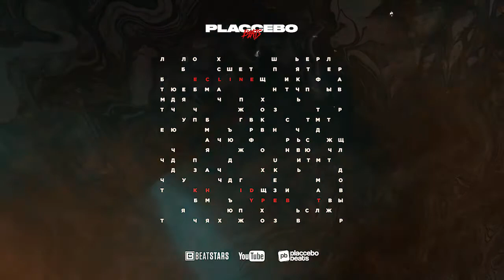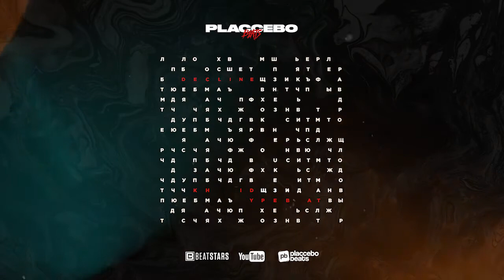[ SOLD ] Blackbear x Khalid Type Beat 2020 "Decline" Pop Trap Guitar Instrumental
[ Free ] Blackbear x Khalid Type Beat 2020 "Decline" Pop Trap Guitar Instrumental by Placcebo Beats

✳❗ USAGE ❗✳

Absolutely ANY USE of my beats (Including leased beats) REQUIRE CREDIT IN THE TITLE (Placcebo Beats). There are NO exceptions.

The free version of this beat is available for subscribers for non-profit only.
This means YouTube use with NO monetization. The free version of this beat is NOT available for streaming services such as Spotify, Apple Music and other similar services. For that you will need to purchase the beat on my

[FREE]  Blackbear x Khalid Type Beat 2020 "Decline" Trap Guitar Instrumental Beats

[FREE]  Blackbear x Khalid Type Beat 2020 "Decline" Pop x Trap Tyoe Beat

[FREE]  Blackbear x Khalid Type Beat 2020 "Decline" Pop Type Beat x Guitar Instrumental